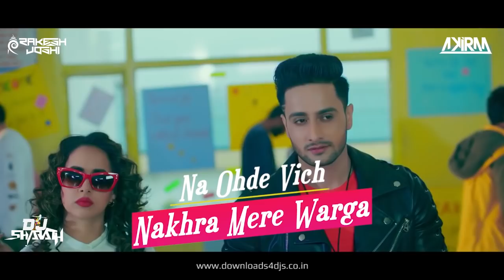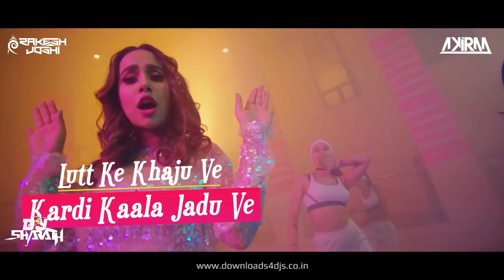Sandal (Remix) - DJs Rakesh Joshi, Sharath, Akiraa | Sunanda Sharma | Latest Punjabi Song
Sandal (Remix) - DJs Rakesh Joshi, Sharath, Akiraa | Sunanda Sharma | Sukh-E | JAANI | Latest Punjabi Songs 2019

Credits

Song : Sandal
Singer : Sunanda Sharma
Lyricist : Jaani
Video : Arvindr Khaira
Assistant : Satnam Singh
Casting : Rammy Singh & Deepesh Rakheja
Dop : Mintoo Palaha
Editor : Zipsi Pahwa
Steady Cam : Amaninder Singh
Choreographer : Sumit Kumar
Art Director : Mr. Blacc
Production : Bhatt Production
Mixing & Mastering : Gurjinder
Recordist : Akash Bambar
Label : Mad 4 Music
Team Mad 4 Music ➤ Pardeep Sharma, Sandeep Joshi, Harpreet Harry, Preet Kalsi, Amninder Grewal, Neeru Chopra, Jyoti Dhaliwal, Kirandeep Kaur